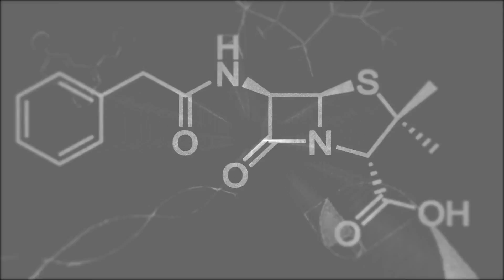Exactly How Fast Do Shoes Get Worn Out?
I did something really dorky with my shoes. I wanted to know precisely how much rubber I burn when I walk, and how fast the soles of my shoes got worn away, so I did an experiment!